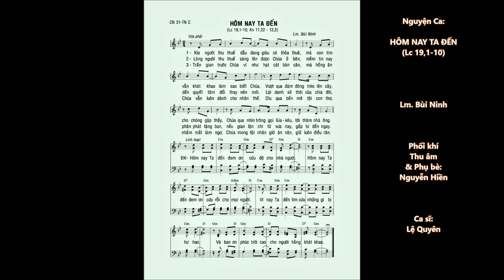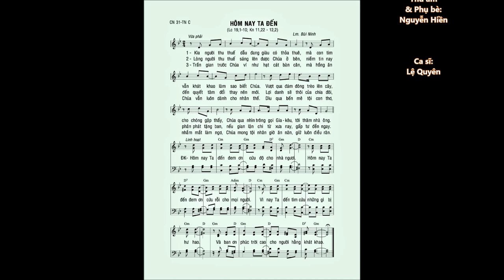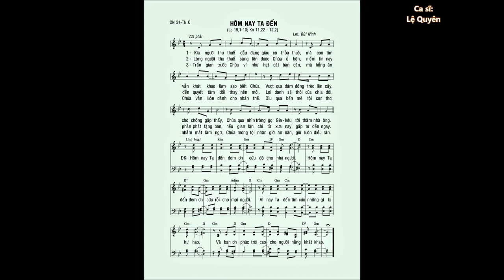Chúa Nhật 31 TN C – HÔM NAY TA ĐẾN (Lc 19,1-10) – Ca sĩ: Lệ Quyên